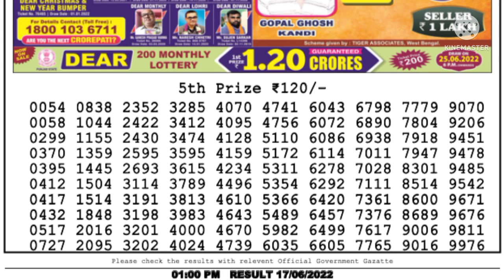Dear Lottery Samdad Live 1pm 17.06.2022 Nagaland State Lottery Result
Dear Lottery Samdad Live 1pm  -  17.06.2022 - Nagaland State Lottery
Lottery Samdad Live Dear Lottery Result

 Prize List:-

1st prize. 1Crore/-
Cone prize. 1000/-
2nd prize. 9000/-
3rd prize. 450/-
4rd prize. 250/-
5th prize. 120/-

Topic Coved:-
1. lottery live
2. lottery sambad live
3. lottery result
4. lottery dear
5. lottery nonlinelottery ticket
6. lottery sambad live
7. lottery sambad night
8. lottery sambad morning
9. lottery sambad dear
10. lottery sambad morning result
11. lottery sambad night result
12. lottery sambad evening
13. lottery sambad chapter
14. lottery sambad aaj ke
15. lottery sambad day
16. lottery 1 baje
17. lottery sambad 1 tarikh ka
18. lottery sambad 6pm live
19. 6pm Lottery
20. lottery 4 digit number
21. lottery 6 baje ka result
22. lottery morning result
23. lottery morning
24. lottery morning live
25. lottery morning sambad
26. lottery morning live video
27. lotter morning video
28. lottery morning today
29. lottery morning fax
30. lottery morning target number
31. lottery morning live show
32. Lottery night result
33. lottery night
34. lottery night sambad
35. lottery night fax
36. lottery night live video
37. lottery night live result
38. lottery nighttcore
39. lottery night ka result
40. lottery night 8pm
41. lottery night song
42. lottery result today live
43. lottery result dear
44. lottery result today
45. lottery result kerala
46. lottery results yesterday
47. lottery old result
48. today lottery result
49. today lottery sambad
50. Sikkim lottery live
51. Sikkim lottery result
52. Sikkim lockdown resust
53. Sikkim lottery result today
54. Sikkim lottery wining formula
55. Sikkim lottery sambad morning
56. Sikkim lottery sambad live result today
57. Sikkim lottery sambad today
58. west bangal lottery live
59. west bangal lottery news
60. west bangal lottery live today
61. west bangal lottery tricks
62. west bangal lottery winner
63. west bangal lottery online booking
64. west bangal lottery live today
65. west bangal lottery result live 4pm
66. west bangal lottery draw
67. west bangal dear lottery live
68. Nagaland state lottery
69. Nagaland state lottery live
70. Nagaland lottery live today
71. Nagaland state lottery evening result today 8pm
72. lottery sambad old result
73. Nagaland lottery old result
74. Sikkim state lottery old result
75. west bangal lottery old result
76.nagaland state lottery result today live
77. evening nagaland state lottery result today live
78. sikkim state lottery result today evening live
79. sikkim lottery result today live
80. lottery result today evening live
81. sikkim state dear evening live
82. evening lottery result
83. lottery live
84. sikkim live
85. लाटरी रिजल्ट
86. लाटरी रिजल्ट कैसे देखे
87. लाटरी रिजल्ट लाइव
88. डियर लाटरी रिजल्ट
89. लॉटरी का रिजल्ट
90. नागालैंड लॉटरी रिजल्ट
91. सिक्किम लॉटरी रिजल्ट
92. वेस्ट बंगाल लॉटरी रिजल्ट
93. केरल लॉटरी रिजल्ट
94. पंजाब लॉटरी रिजल्ट
95. लॉटरी संबाद आज का
96. rajya lottery result
97. rajya lottery sambad
98. rajya lottery khela live
99. rajya lottery tickets
100. lottery sambad today
101. lottery sambad 11am result
102. lottery sambad Wala video
103. lottery sambad live video
104. lottery sambad live draw
105. dear lottery sambad
106. Sikkim State dear lottery result
107. Sikkim lottery live result
108. live draw dear lottery
109. lottery sambad abhi ka
110. lottery sambad morning result PDF download
111. lottery sambad
112. lottery sambad old result
113. lottery sambad new result
114. lottery sambad 12 baje
115. lottery sambad khela
116. lottery sambad live khela
117. dear laxmi lottery
118. 20september lottery result
119. today lottery sambad
120. lottery sambad gdn
121. lottery sambad result PDF
122. lottery sambad result PDF file download
123. 12 baje ka lottery result
124. Sikkim State lottery result PDF file download
125. dear Sikkim lotttery
126. nagaland lottery result
127. Nagaland State Lottery Result
128. LOTTERY SAMDAD RESULT
129. lottery dear live result
130. Lottery dear live result
131. Dear lottery live result